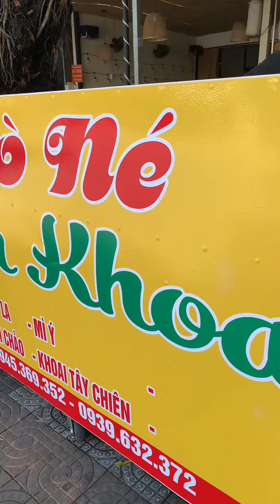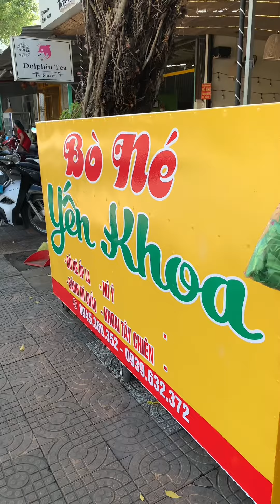Bò né là một món ăn sáng ở Việt Nam 🇻🇳 Bo ne is a breakfast dish in Vietnam